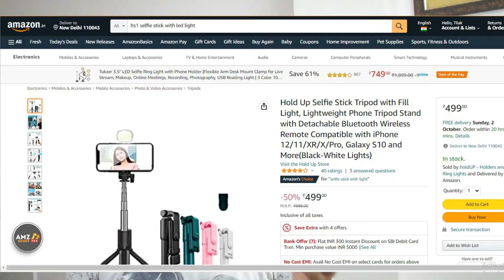Bluetooth Selfie Stick Tripod With LED Fill Light and Remote Control unboxing and review | AMTVPro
Today I am going to unbox Selfie Stick Tripod with Fill Light, a Lightweight Phone Tripod Stand with Detachable Bluetooth Wireless Remote Compatible with iPhone 12/11/XR/X/Pro, Galaxy S10, and More(Black-White Lights). I have purchased this from Amazon, Great India Festival and it is also available on Flipkart BBD (The Big Billon Day Sales).

You can purchase

Selfie Stick Tripod with Bluetooth Remote compatible with iPhone 12/11/XR/X/Pro, Galaxy S10, nothing phone, samsung galaxy phone, Rog phone, MI phones, and many more.

00:03​​ Intro
00:57 Unboxing
01:02 Box Contents
03:29 Final Conclusion